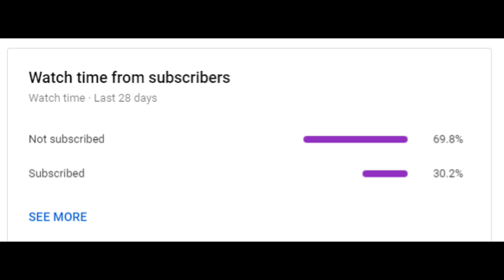Doing Brawlhalla Taunts In Real Life After Every K.O.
My Thumbnail Maker / Editor
Flipside